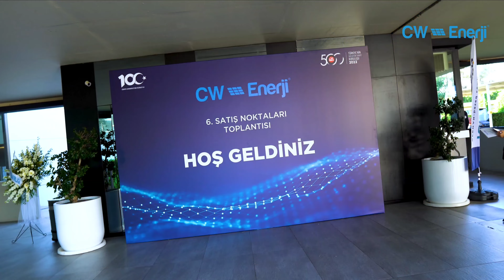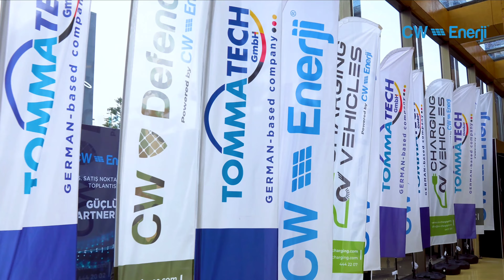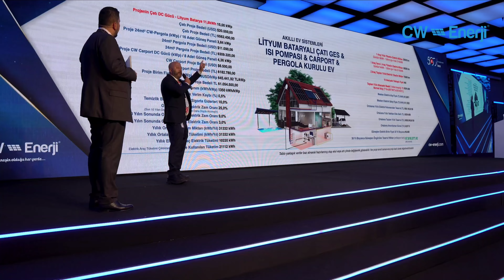CW Enerji 6. Geleneksel GES Satış Noktası Toplantısı - 2023